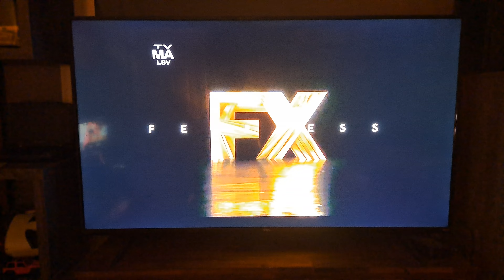FX's Spermworld - TV-MA-LSV Warning Card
Taken After "Guardians of the Galaxy".

The Following Program is Rated TV-MA-LSV.
It Contains Strong Language, Sexual Situations, Violence, and Nudity.
It is Intended Only for Mature Audiences.